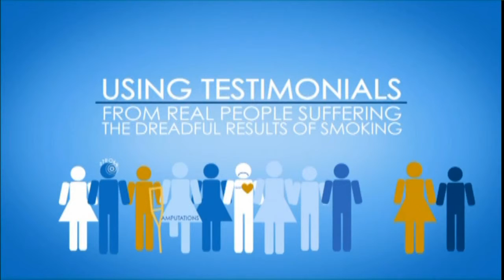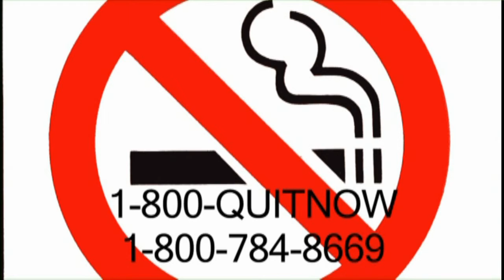Dr. Sandra Fryhofer - Your Health Matters - Smoking Stinks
Speaking as a parent, my kids don’t always listen.
Speaking as a doctor, neither do some of my patients.

My kids don’t smoke. Too many of my patients do.

Still, the federally funded CDC’s Tips from Former Smokers campaign has been rated A plus in the medical journal Lancet.
In 2012, this three month anti-smoking blitz reached nearly 80% of the U.S. population.